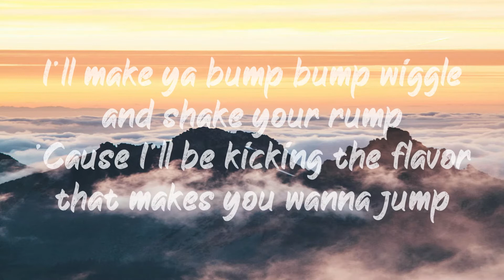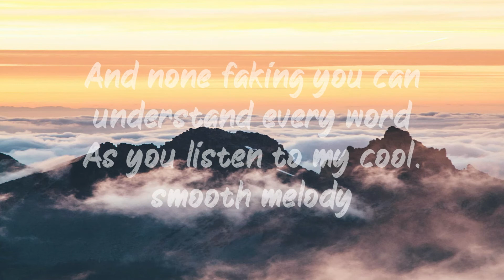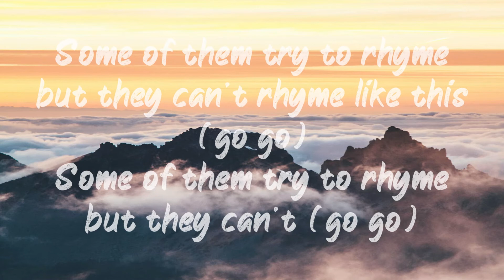Kris Kross - Jump (Lyrics) | BUGG Lyrics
🎶Kris Kross - Jump (Lyrics)🎶

🥰🙏If you are into Cryptocurrency - BTC - 1NAmntciSGRMHgPWHsLgoUjg72w6N2JpFB

🥰 Thank you very much for the sponsors of this video, Clickfunnels and the co-founder of Clickfunnels, Russell Brunson. 🥰

🤔 What is Clickfunnels? 🤔

😁 Clickfunnels is an online sales funnel builder that helps businesses market, sell, and deliver their products and services online. This tool simplifies online marketing, selling, and delivery of their products and services by providing users with funnel options that are pre-built for a specific business, product, or service. 😁

😲 Thanks to Russell, if and of my viewers click my link below, they will receive a FREE 14-day trial period to try out Clickfunnels for themselves. If it's not for you, you can cancel at any time.

Jump jump
You should know, you should know that ah
Kris Kross is not having anything today
As we stand there totally krossed out
We commence to make you

Jump jump
The Mac Dad will make you jump jump
Daddy Mac will make you jump jump
Kris Kross will make you jump jump

Don't try to compare us to another bad little fad
I'm the Mac and I'm bad give you something that you never had
I'll make ya bump bump wiggle and shake your rump
'Cause I'll be kicking the flavor that makes you wanna jump
How high? Real high, 'cause I'm just so fly
A young lovable, hugable type of guy
And everything is to the back with a little slack
'Cause inside-out is wiggity, wiggity, wiggity wack
I come stompin' with somethin' pumpin' to keep youExplain jumpin'
R&B, rappin' bull crap is what I'm dumpin'
Ain't nothin' sucker about Kris Kross, we all that
So when they ask, "Do they rock?" Say Believe that

I like my stuff knockin' (Knockin')
I love it when a girl is like jockin' (Jockin')
The D-A-double D-Y-M-A-C
Ya you know me
I got you jumpin' and bumpin' and pumpin', movin' all around G
In the mix, I make you take a step back
They try to step to the Mac then they got jacked
To the back you'll be fortin' again, is that coincidental?
And like you know it, don't be claiming that it's mental
Two lil' kids with a flow yExplainou ain't ever heard
And none faking you can understand every word
As you listen to my cool, smooth melody
The Daddy makes you J-U-M-P

Now, the formalities of this and that
Is that Kris Kross ain't comin' off whack
And for all y'all suckers that don't know

Some of them try to rhyme but they can't rhyme like this (go go)
Some of them try to rhyme but they can't (go go)
Cause I'm the miggida miggida miggida Mac Daddy
Miggida miggida miggida Mac

I make you wanna